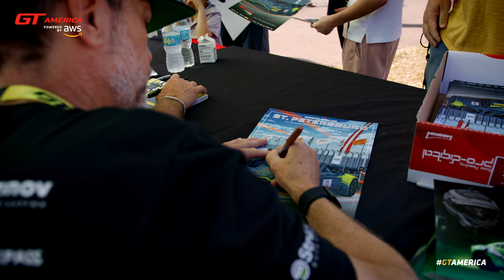Cinematic Highlights - St. Petersburg Grand Prix 2023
Relive the GT America Powered by AWS kick-off on the streets of St. Petersburg with our event postcard!